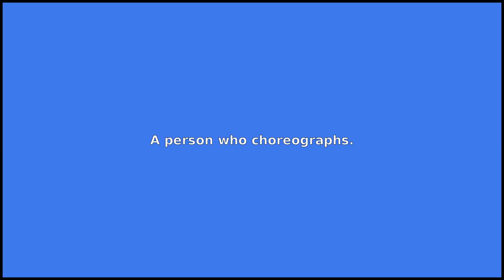CHOREOGRAPHER - Meaning and Pronunciation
How to pronounce choreographer? This video provides examples of an American pronunciation of choreographer from two male and two female speakers.
In addition, it explains the meaning of choreographer through a ditionary definition and several visual examples.

IPA Transcription of choreographer: /kˌɔriˈɑgrəfɚ/
Definition of choreographer: A person who choreographs.

If you'd like to test your pronunciation of choreographer, check out Accent Hero's real-time pronunciation feedback tool: